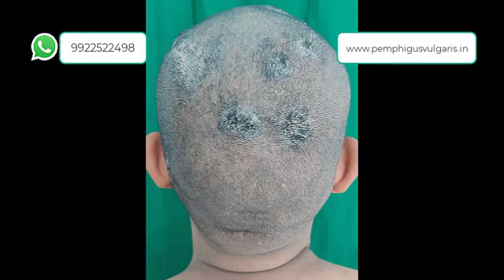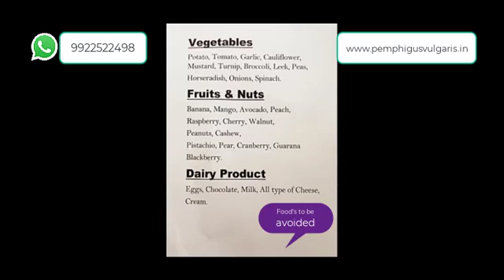Pemphigus Vulgaris Disease: Causes, Symptoms & Care | Dr. Smita Chakote | Makeover Journey 73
Dr. Smita Chakote explains Pemphigus Vulgaris, a rare autoimmune vesiculobullous disease. This video covers pemphigus vulgaris causes, symptoms, pathology outlines, pictures, images, and treatment options. Early detection of pemphigus vulgaris in the mouth is essential for effective management of this condition, disorder, and syndrome.